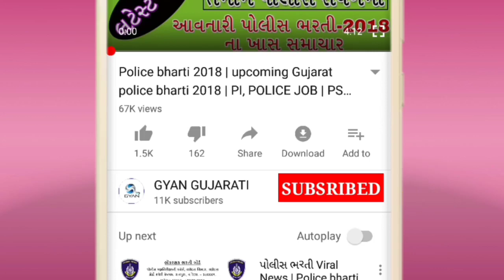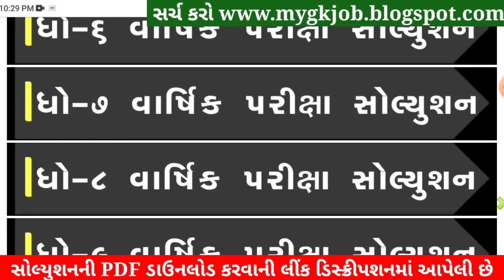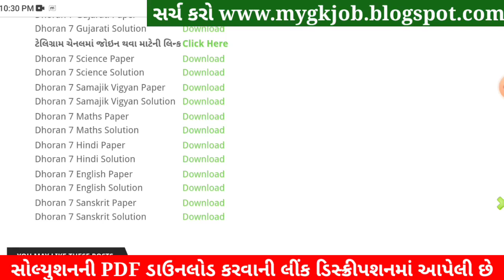STD 7 Maths Paper Solution 2022 80 Mark, Dhoran 7 Maths Paper Solution 2022 STD 7 Ganit Paper Soluti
Std 7 Varshik Pariksha 2022 Maths Paper Soluti,

std 7 Ganit paper solution 2022 80 mark,